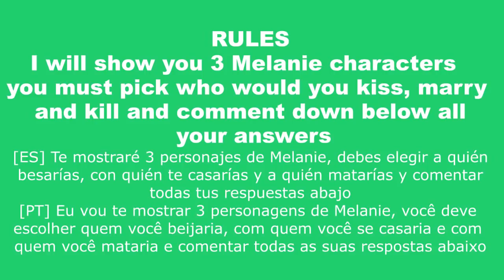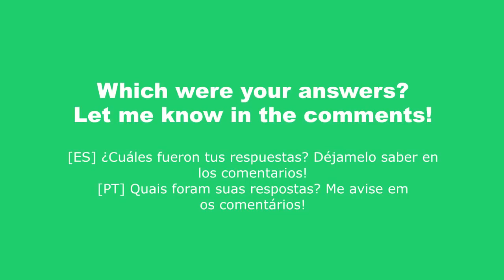Kiss, Marry, Kill Challenge - Melanie Martinez Games | mel's corner